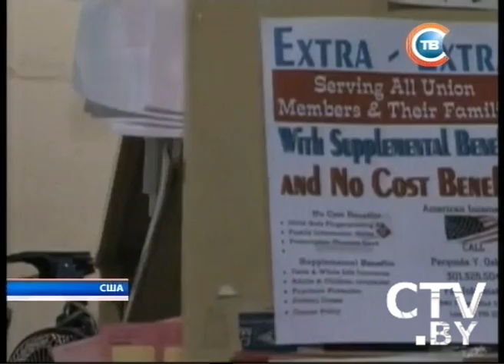CTV.BY: Новости 24 часа 20 июля 2012 в 16.30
На премьере фильма о Бэтмене в США преступники в противогазах расстреляли и бросили гранату в людей. Погибли 15 человек, более 50 ранены
Лукашенко оставил первую запись в книге почетных гостей обновленного Несвижского замка
Авиасообщение между Минском и Бургасом возобновлено. 20 июля рейсы следуют по расписанию
Штормовое предупреждение объявлено 20 июля в Беларуси. Ветер усилился местами до 20 м/с